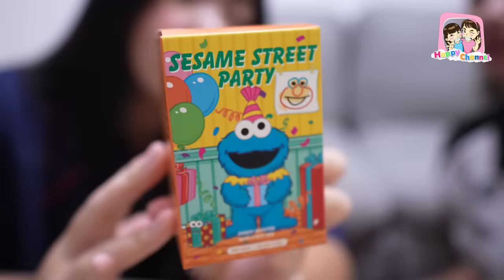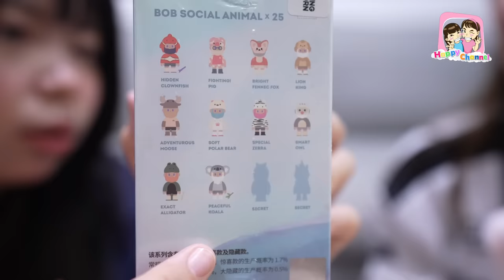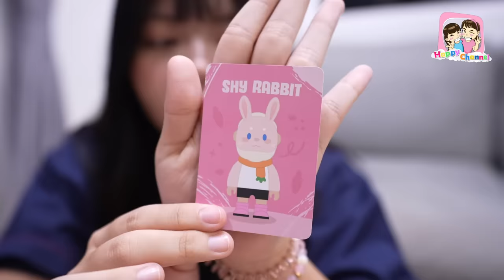แกะกล่องสุ่ม Art Toy ได้ซีเคร็ท กรี๊ดบ้านแตก Happy Channel